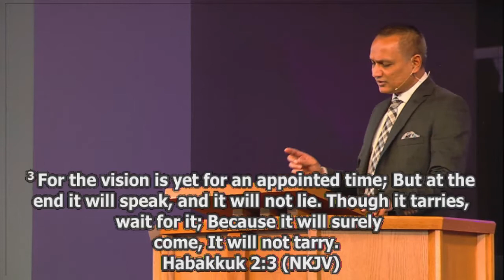2020 Vision To See Clearly - Pastor Brian Jagnanan - Jan. 12/2020 - 10 AM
Sermon from Faith Gospel Church's Sunday morning service. January 12, 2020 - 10 AM.  Message from Pastor Brian Jagnanan.

Title:
2020 Vision To See Clearly